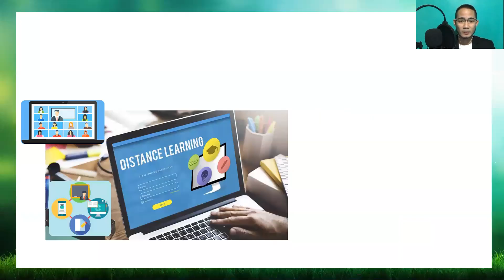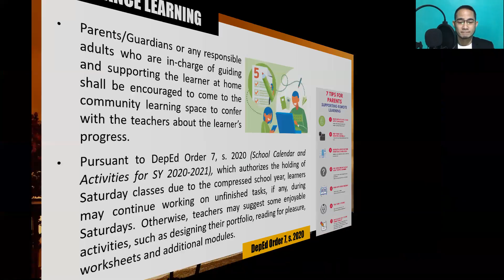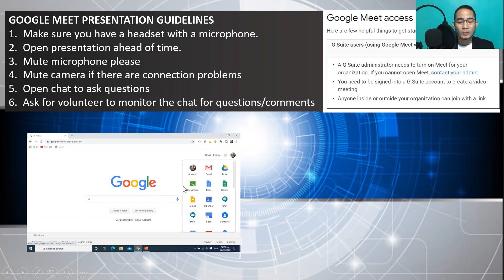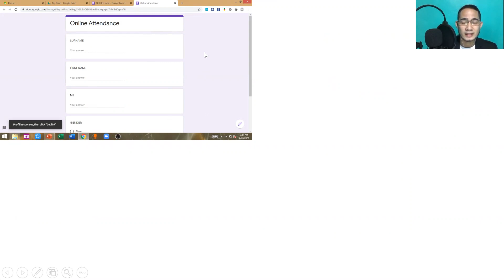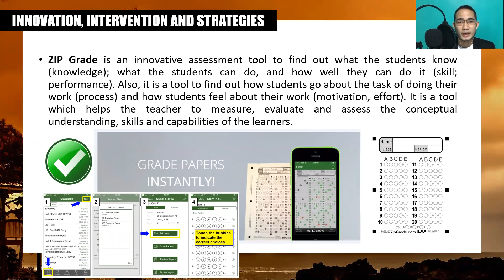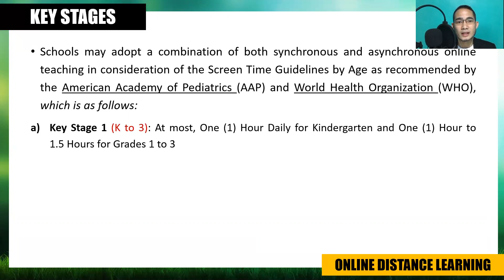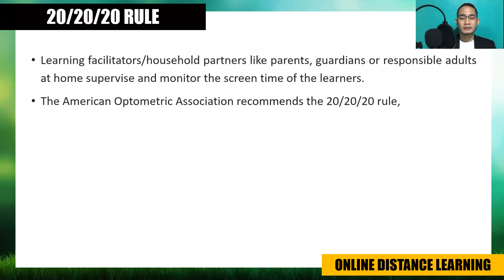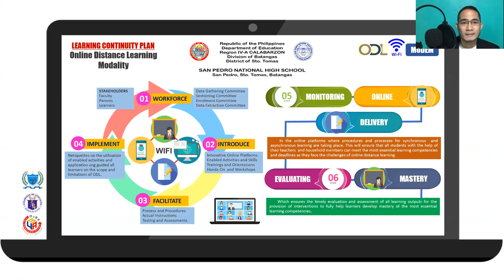Online Distance Learning Remote Learning Modality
Learning Delivery Modality
DepEd Remote Learning
New Normal